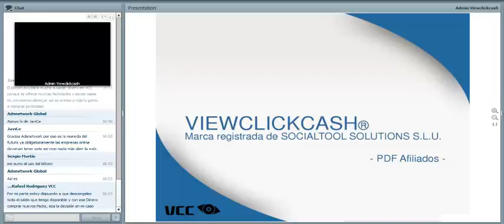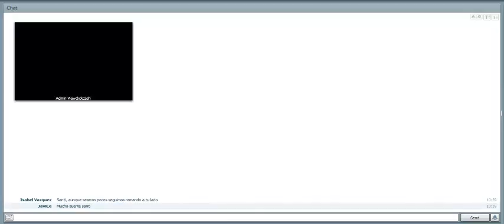Conferencia Soporte Online - ViewClickCash 23 de Septiembre 2016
Para los que aun no se an registrado en E-Dimar